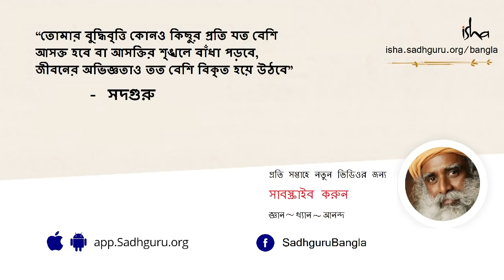ক্রোধকে এড়ানো যায় কীভাবে? | how to avoid anger? - Sadhguru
ক্রোধকে কীভাবে সামলানো যায় - এই প্রশ্নের উত্তরে  সদগুরু বোঝালেন যে, ক্রোধ কোনও পৃথক সত্তা নয় যাকে এড়িয়ে হবে, ক্রোধের প্রকাশ তখনই ঘটে যখন মনের ওপর বা বিশেষত ভাবনা চিন্তা ও আবেগের ওপর মানুষের নিয়ন্ত্রণ হারিয়ে যায়।